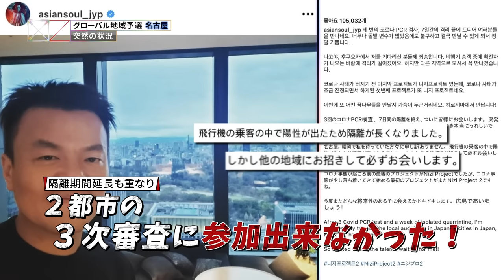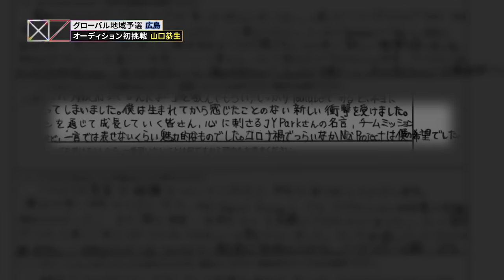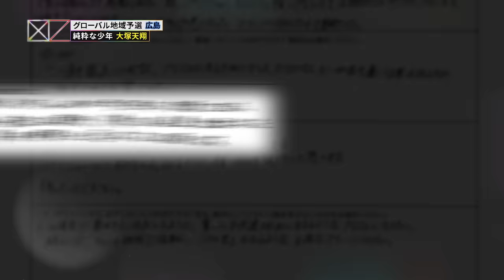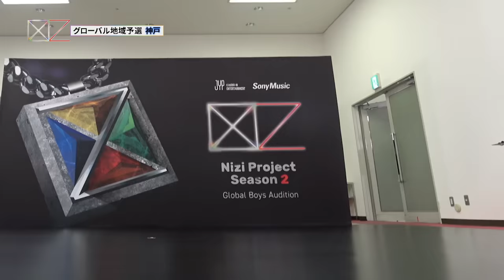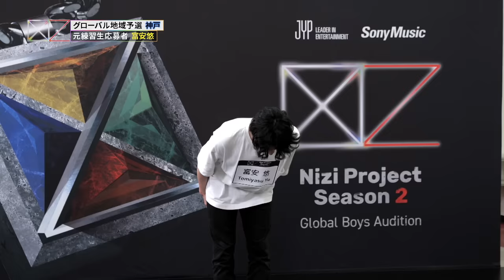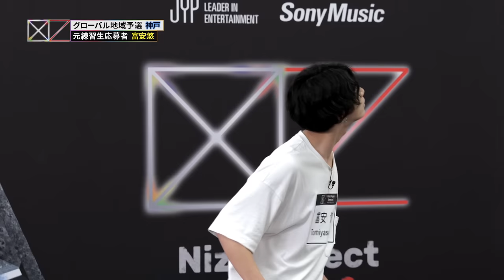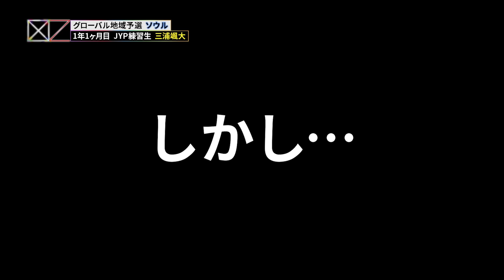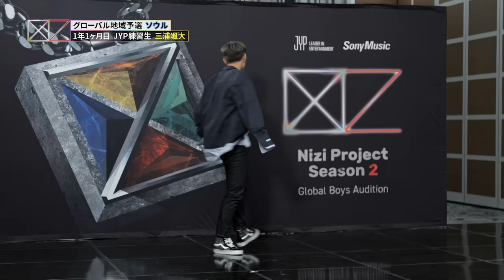[Nizi Project Season 2] Part 1 #1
JYP×Sony Music「Nizi Project Season 2」

[Japan]
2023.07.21 Friday PM10:00 on Hulu
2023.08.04 Friday PM7:00 on YouTube (Edit Ver.)

[Worldwide ex Japan]
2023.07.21 Friday PM10:00 on YouTube